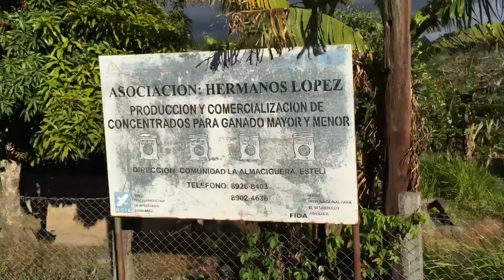MY FIRST VLOG EVER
I spend 4:30 hours editing this! I didn’t know it was going to be sooo hard anyways I hope you enjoy it 😉
I’m starting this year with the most positive way posible sooo 💪💪💪